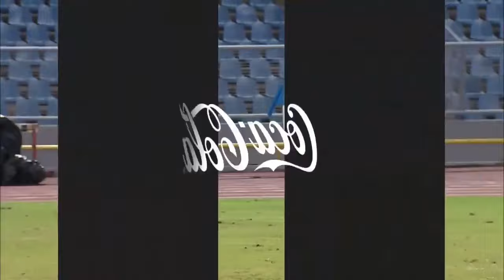Penalty Shootout: Presentation College vs St. Anthony's College | Coca Cola Boys Intercol Final